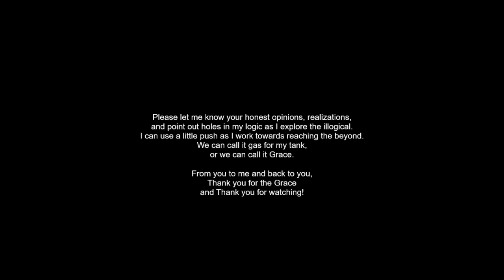Discriminated Against because of Sadhana? | Story Time!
Namaskaram My Dear Friends!

Story time! maybe this story is relatable to you and maybe you can share how it felt and how you dealt with the situation. haha.. I think it was interesting but nothing we can't handle! 🌺🤗🙏❤️